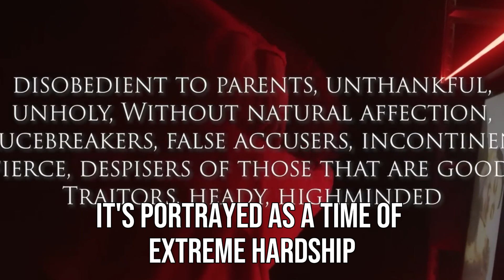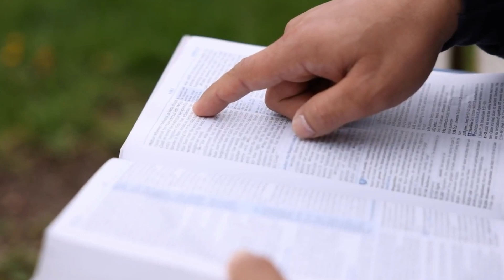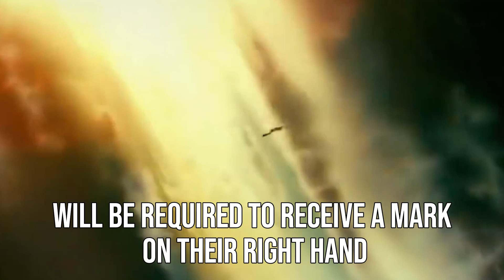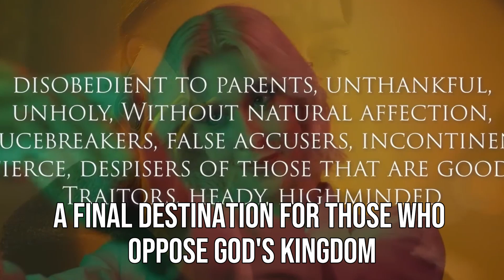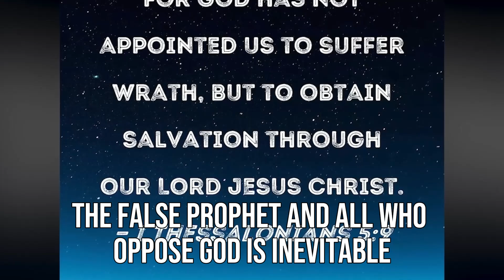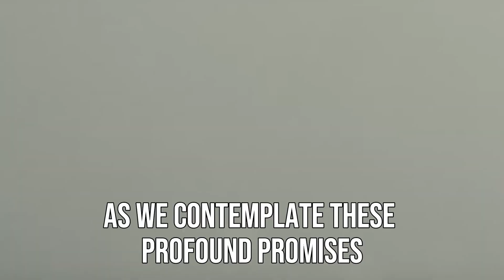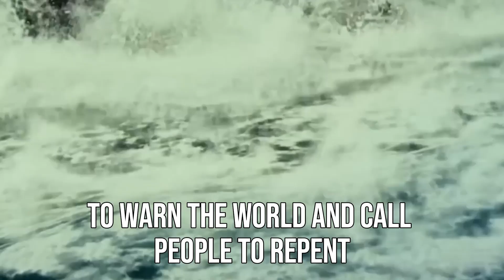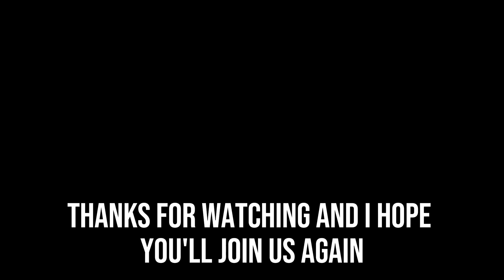10 Chilling Prophecies from Revelation That Will Leave You Speechless!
10 Chilling Prophecies from Revelation That Will Leave You Speechless!
In this video, we dive deep into the 10 most terrifying prophecies from the Book of Revelation, uncovering their shocking meanings and potential impact on the future. These ancient warnings have been the subject of mystery and intrigue for centuries, sparking debates about end times, apocalyptic events, and the fate of humanity. From the rise of the Antichrist to the Four Horsemen and the final battle of Armageddon, each prophecy reveals a chilling glimpse into what could unfold.

Whether you're a student of Bible prophecy, a curious viewer, or someone fascinated by mystical predictions, this video will offer an eye-opening journey through the darkest and most cryptic passages of the Bible. Hit play to explore how these prophecies might relate to current events, and discover if we're on the brink of these terrifying predictions coming true!